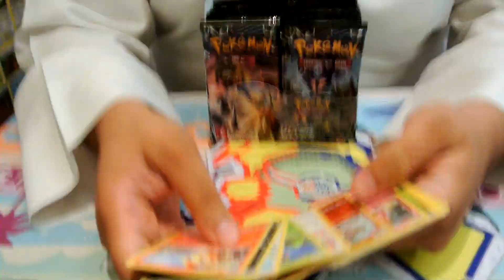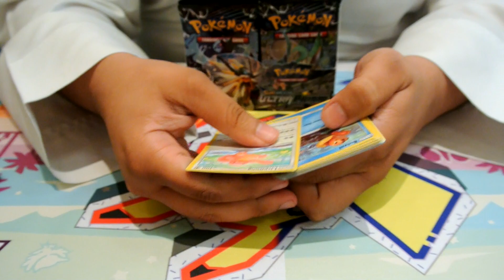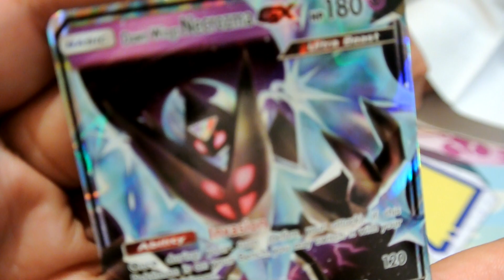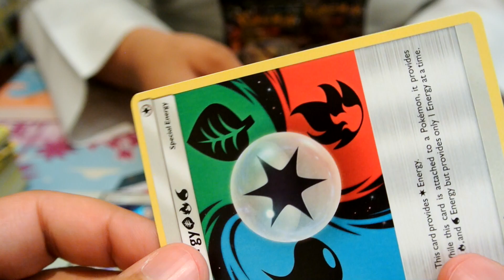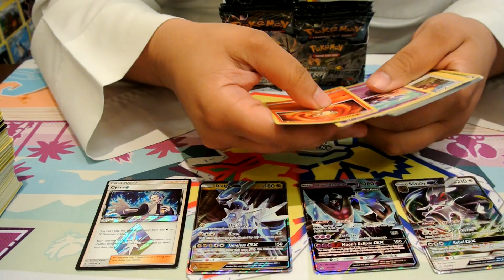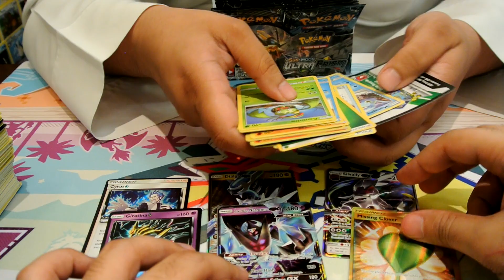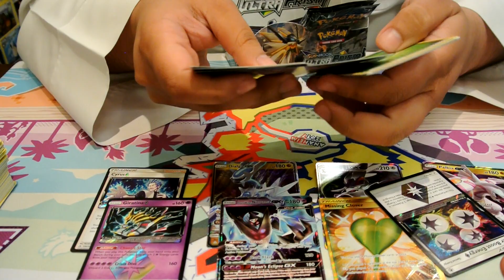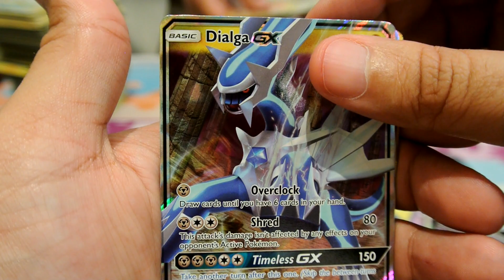Pokemon Ultra Prism Booster Box Opening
Opening packs from the new set with Khalid, amazing pulls but still not satisfied XD

Enjoy and hope you like the video ^_^